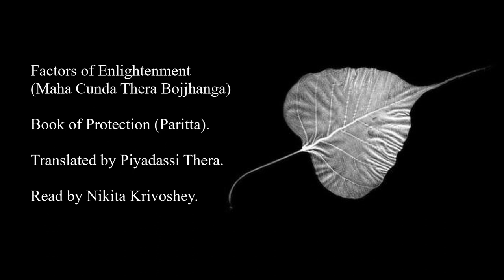Factors of Enlightenment Maha Cunda Thera Bojjhanga (English Translation)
Factors of Enlightenment Maha Cunda Thera Bojjhanga

The Book of Protection
 (English)
Paritta

Translated by
Piyadassi Thera

Read by Nikita Krivoshey

Podcasts